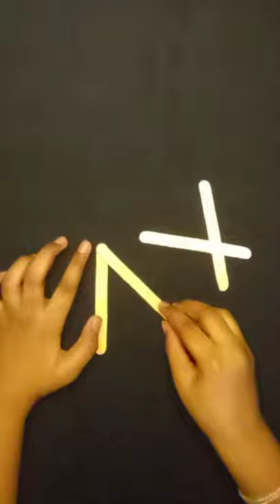DIY Simple Popsicle Stick Wall Hanging//Room Decor//Wall Hanging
Supplies Needed:-
1 Popsicle Sticks
2 Foam Sheet
3 Scissors
4 Glue